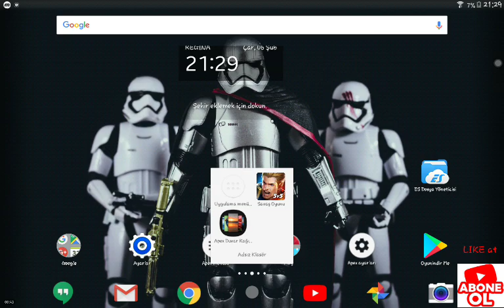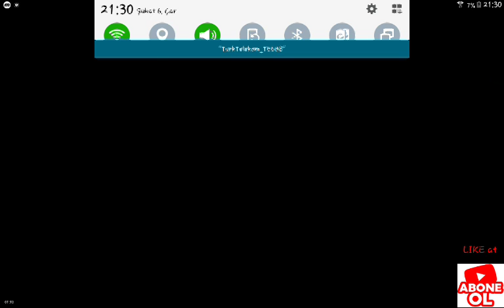Yeni tablet ve yeni granny fareler gelmiş granny 1.6 güncellemesi